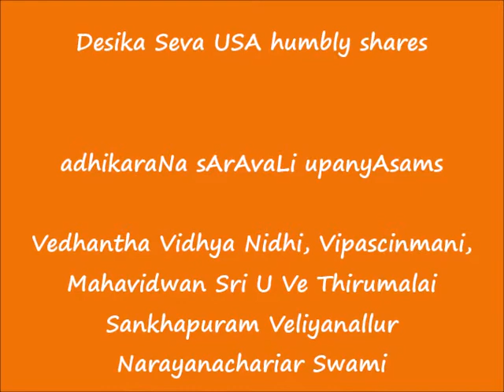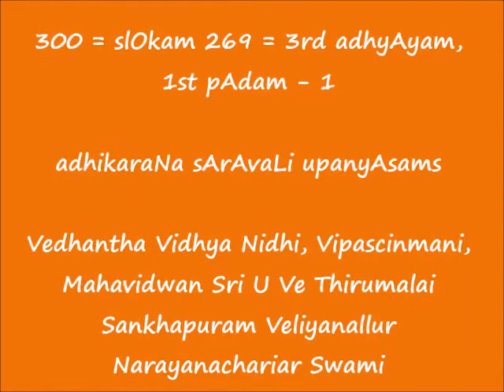300 = slOkam 269 = अथ तृतीयाध्याये प्रथमः पादः - 1 = adhikaraNa sArAvaLi upanyAsams